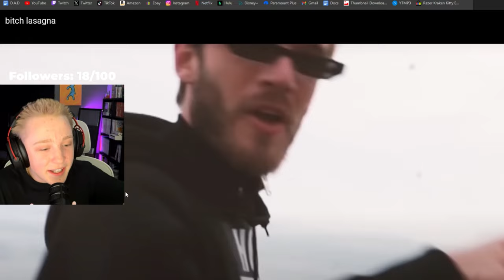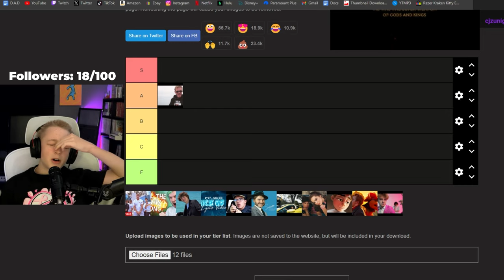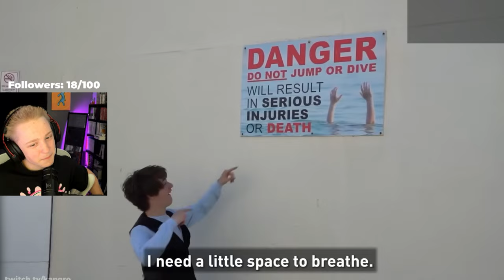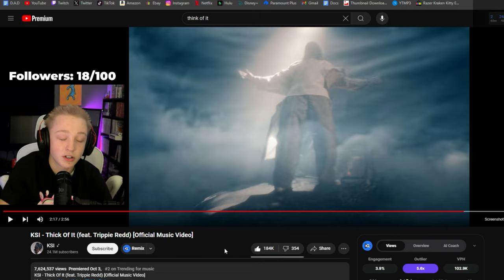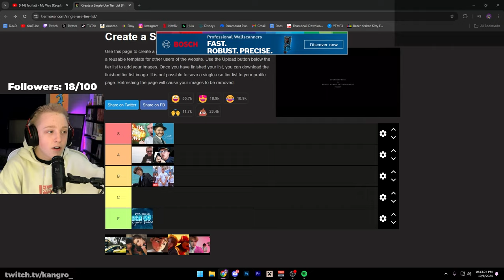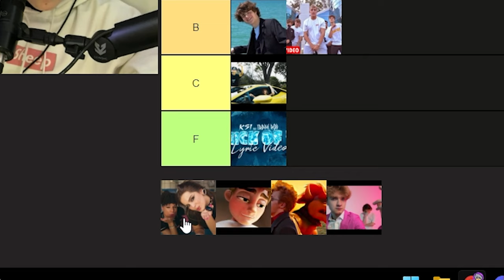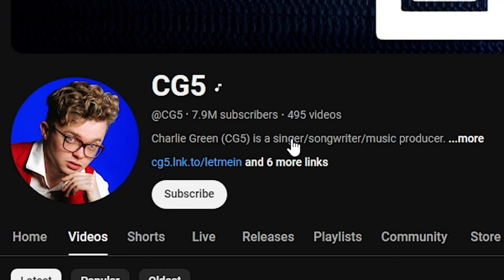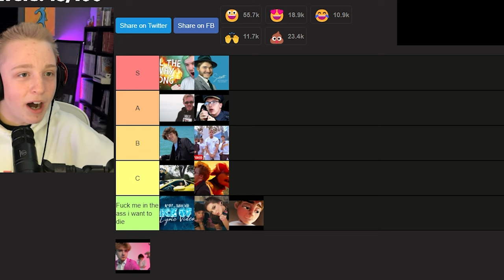I Ranked Every YouTuber Song, They SUCKED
Today kangro will rank every youtuber song Jschlatt style

2822

jschlatt (born: September 10, 1999 [age 25]),[1] also known online as Schlatt, is an American YouTuber and Twitch streamer who makes various content such as gaming, commentary, vlogs, music, and reaction videos. He is well known for his participation in the Dream SMP. He also was a member of SMPLive and EpicSMP, and is one of the creators of the SDMP. He is also a host of the podcasts, Chuckle Sandwich and Sleep Deprived. He was a former member of Lunch Club. He created his channel on July 7th, 2013, and uploaded his first video on June 5th, 2014.